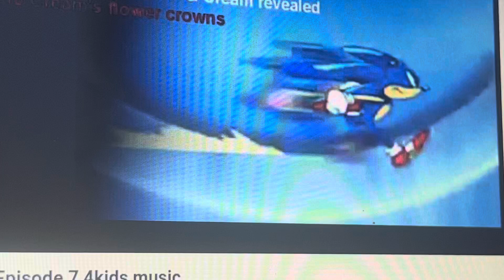Sonic X Episode 7 4kids music (English Dub): Checking on someone